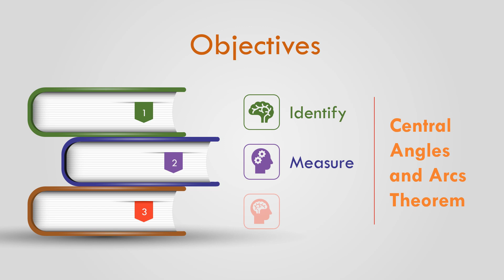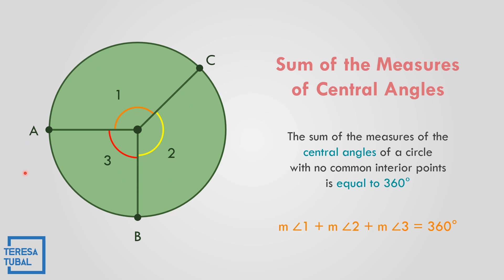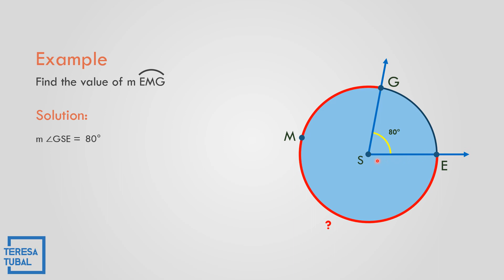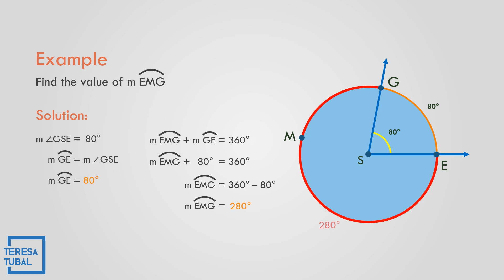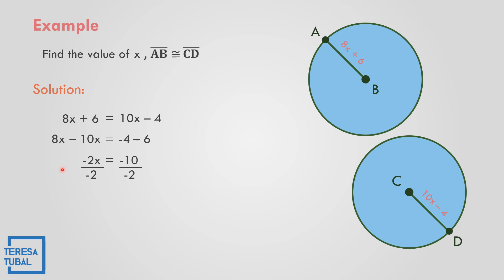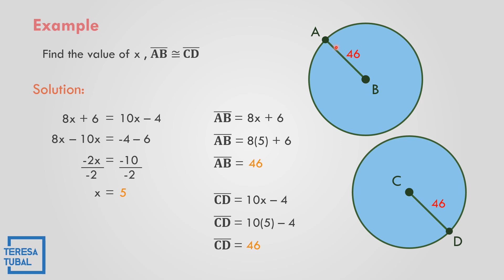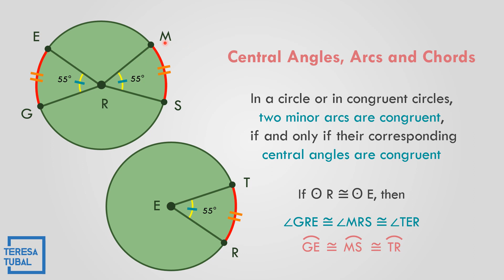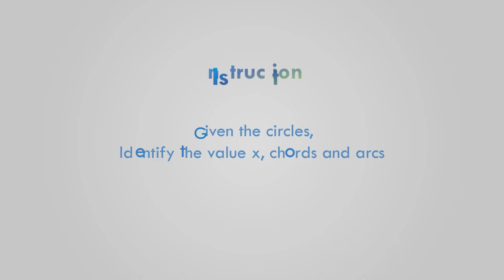12 - Central Angles and Arcs Theorems || GRADE10 Q2